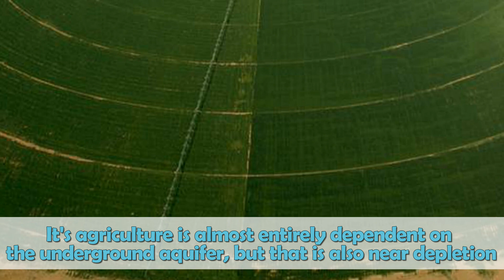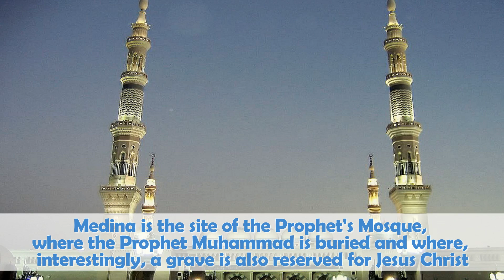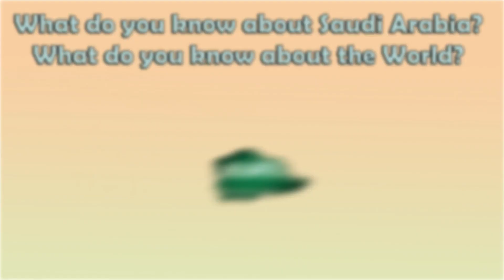The birthplace of Islam: 7 Facts about Saudi Arabia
In this brief video you can find seven little known facts about Saudi Arabia.

More information about the video content bellow:
1. Saudi Arabia is the largest country in the world without a river. Fittingly for a country so dependent on fossil fuels for its success, Saudi Arabia has spent the past several decades draining a large aquifer under the desert. Saudi Arabia already desalinates more seawater than anywhere else on the planet, but it’s not enough. In order to meet demand, around $200 billion will need to be spent on desalination resources over the next decade.

2. The title of “World’s Tallest Building” has a history of being passionately sought. In 2018, that title will belong to Kingdom Tower (Jeddah), the centerpiece of a new city being built on Saudi Arabia’s coast. Kingdom Tower is set to be the first building to reach more than a kilometer into the air. Preliminary costs are estimated at 1.23 billion dollars.

3. Saudi Arabia is the birthplace of Islam in the 7th century A.D. and home to the religion’s holiest shrines, Mecca and Medina. Mecca holds the first and largest mosque in the world, the Masjid al-Haram, at the center of which is the Kaaba, the first house of worship and the House of God. Medina is the site of the Al-Masjid an-Nabawi Mosque, where the prophet Muhammad is buried and where a grave is reserved for Jesus Christ, who is believed to return and be buried there.

4. Saudi Arabia has been ruled by the Al Saud family since its inception as a nation on September 23, 1932. According to Forbes magazine, Saudi Arabia’s King Abdullah is the 8th most powerful person in the world and the world’s most powerful Muslim. The Saudi king’s official title is “Custodian of the Two Holy Mosques.”

5. Over 95% of Saudi Arabia is desert or semi-desert, and the country is home to some of the largest desert areas in the world, including Al Nafud (Nafud Desert) in the north and Rub al-Khali (Empty Quarter) in the south. Despite this, the country has a population of over 30 million people.

6. All public schools in Saudi Arabia are religious, and the state mandates daily study of the Koran beginning in first grade and taking up roughly half the school day. At elementary school level, religious studies average a total of 9 periods a week while math, science, geography, history, and physical education combined average only 12 periods a week.

7. Al Ahsa is the largest oasis in all of Asia and has been nominated as one of the 7 natural wonders of the world. There are over 60 artesian springs that feed the oasis along with a large underground aquifer as well. Collectively, these provide water and irrigation to over 3 million date palms as well as the million residents of the area.

Intro:
Creation by Shaheen